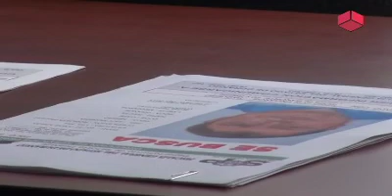Le dictan 103 años en prisión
Un Juez dictó la sentencia más alta impuesta a una persona por el delito de violación: Alejandro Pérez Veloz pasará 103 años en prisión.